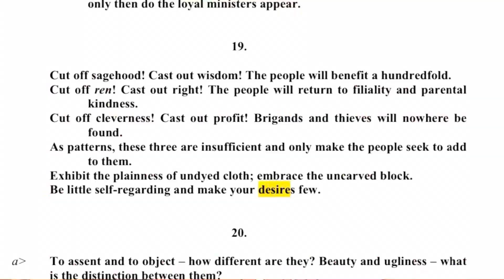Can you truly be desireless - my take from Daodejing of Laozi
I read this book for my humanities class in spring 23. But sometimes I lie awake and think. So this time around, I was wondering if one can ever truly be desireless and what counts as a desire. I feel like greed is in human nature. To always want more. But that’s a whole different topic

Like for more rants!